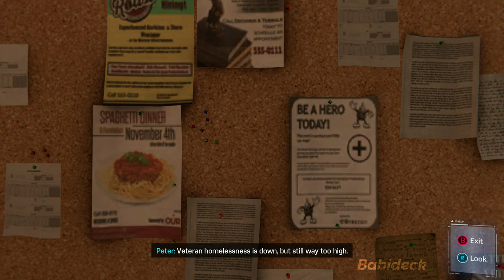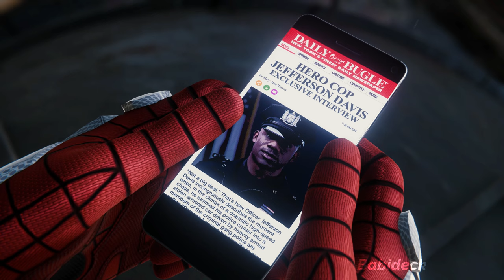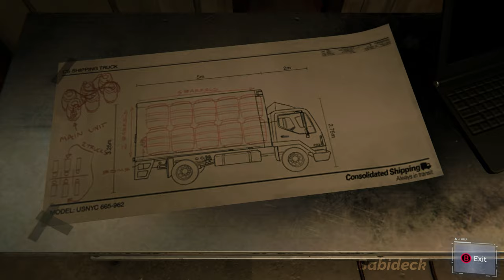Spider man Remastered Full PC Walkthrough Gameplay part 02 - 4k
In this part 02 of Marvel’s Spider-Man Remastered, Full PC Walkthrough Gameplay part 02 - 4k , missions are as follows: firstly Peter parker goes to F.E.A.S.T to meat Dr. Li, first mission is DAY TO REMEMBER, 2nd is HARRY'S PASSION PROJECT: Peter goes to research station and open more research stations around the city, 3rd mission is FINANCIAL SHOCK: stop shocker at the bank, 4th mission is WHEELS WITHIN WHEELS: check out the shipyard